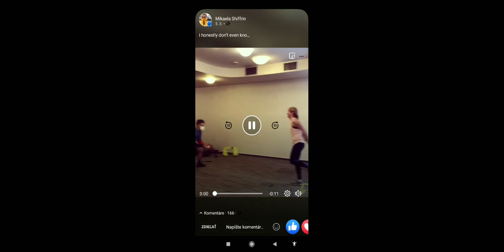mikaela shiffrin is laughing